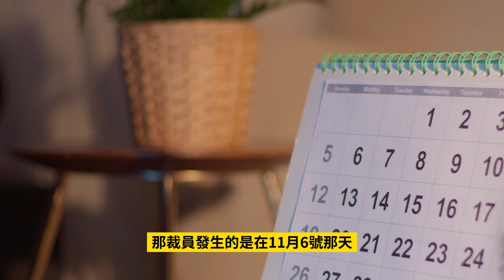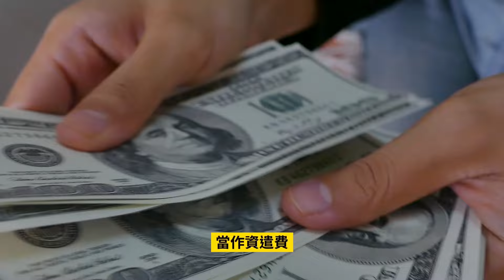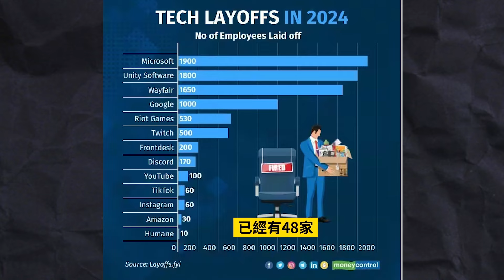我被裁員了... | 失業了怎麼辦?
0:00 我被裁員了...  | 失業了怎麼辦?
0:32 事件發生的那天早上
3:12 被裁員後的心情
6:28 科技業怎麼一直在裁員?
8:19 裁員後，我未來怎麼辦?
9:19 碰到失業怎麼辦?

有問題想請教Howard嗎? 點選連結我們約個時間1v1吧！  :
Wealthsimple Trade is Canada's first $0 commission stock trading app –
(點連結註冊  領取免費股票 (價值有機會高達$4000的股票)